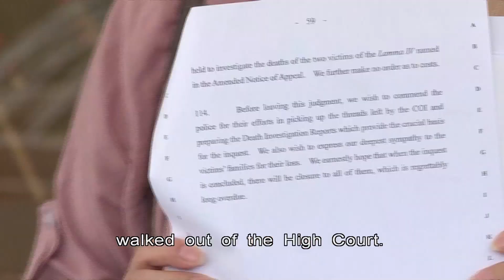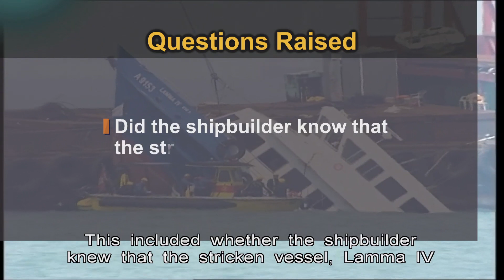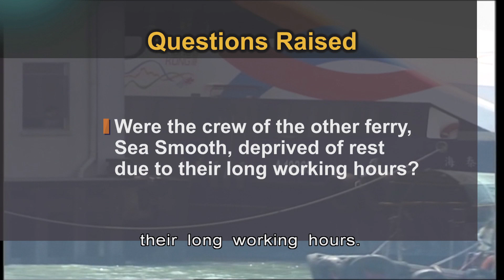11 Years Since Lamma Ferry Tragedy, Death Inquest Finally Goes Ahead | HKIBC News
The Court of Appeal has ordered an inquest into the Lamma ferry disaster, 11 years after 39 people were killed in the tragedy.

Family members who fought for years for an inquest were emotional, saying many questions remain unanswered to this day.